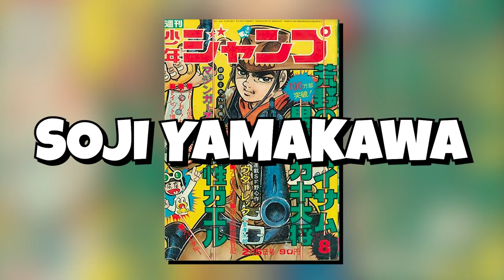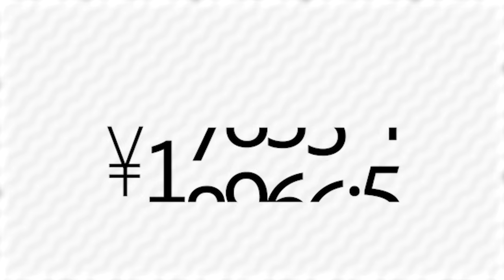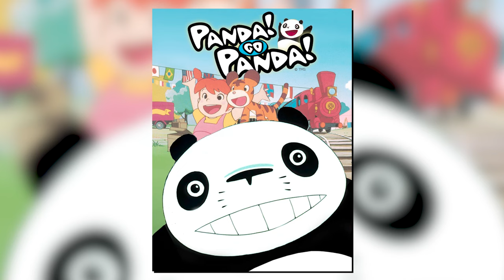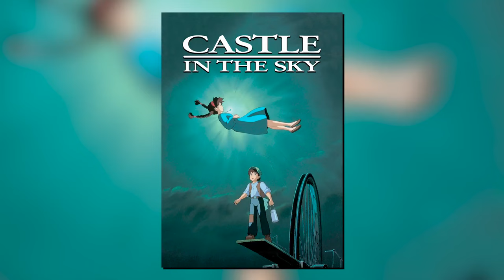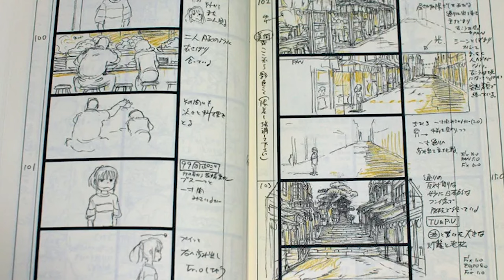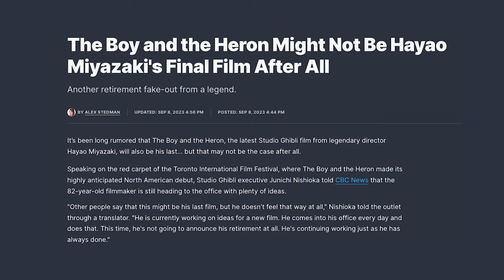THE HISTORY OF HAYAO MIYAZAKI AND STUDIO GHIBLI | ANOTHER OSCAR WIN!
In today's video we will be talking about the history of Studio Ghibli and Hayao Miyazaki, the legendary anime studio and legendary animated director that has captured hearts worldwide. This video takes you on a journey through the origins and evolution of Studio Ghibli, highlighting its groundbreaking anime films and the visionary minds behind them. From the early days of 'Nausicaä of the Valley of the Wind' to the global phenomena of 'Spirited Away' and 'My Neighbor Totoro', discover how Hayao Miyazaki revolutionized anime with its unique storytelling and breathtaking artistry. Dive in as we celebrate the legacy and enduring charm of Studio Ghibli and Hayao Miyazaki!"

outro template by Jillian Noreen
her channel:

 / jilliannoreen.  .